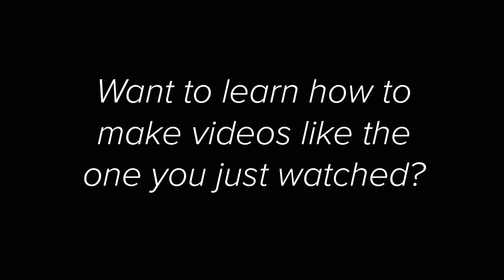Family Strings: Billy Strings and His Dad Terry Barber - 2/28/2020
Billy Strings and Terry Barber's incredible performance at City Opera House in Traverse City, MI

Thanks to Chris Dawson for time-stamping the whole performance:
Brown’s Ferry Blues - 00:54
Windy and Warm - 03:39
Tall Pines - 06:54
Big Sandy River - 09:44
Mother’s Not Dead - 13:49
Way Downtown - 18:44
Bye Bye Blues - 23:34
Portrait of the Blues - 27:14
Summertime - 30:54
Pear Tree - 34:50
Little White Church in the Valley - 38:59
Fiddler’s Dram - 41:51
Long Journey Home - 44:24
The Preacher and the Bear - 49:41
Miss the Mississippi - 54:34
Dig a Little Deeper in the Well - 59:28
Georgia Buck - 01:04:44
Groundhog - 01:09:14
Letter Edged in Black - 01:13:04
Beaumont Rag - 01:17:21
Willie Roy - 01:20:34
Salt Creek - 01:24:24
Don’t Let Your Deal Go Down - 01:28:34
Cocaine Blues - 01:33:09
Here Comes the Sun - 01:36:34
Streamlined Cannonball - 01:40:14
Bringing Mary Home - 01:43:19
Blue Ridge Cabin Home - 01:47:53
Rank Stranger - 01:53:54